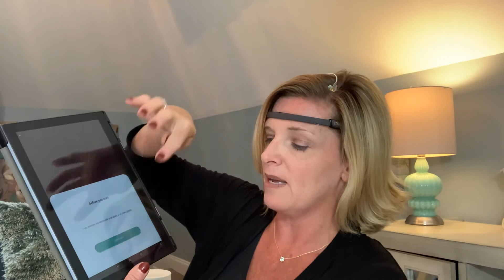Home Brain 🧠 Map. How It Works.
I am so excited to be using my high tech. Home Brain Mapping system to provide brain maps to people around the world. Find out a little bit about the home brain map

Dr. Trish Leigh is a Board Certified Neurofeedback doctor and Brain Health Coach. You can benefit from Neurofeedback worldwide because Dr. Trish Leigh offers the premier Neurofeedback Brain Shift program remotely.

If you are a Neurofeedback practitioner and want to take your practice to the next level, visit drtrishleigh.com for Neurofeedback business coaching information. Dr. Trish Leigh is a Neurofeedback Expert consultant, she can help you.